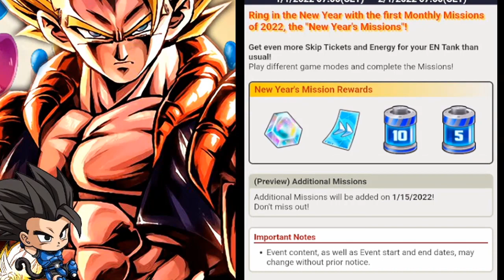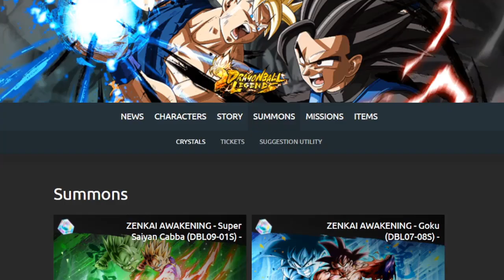¡NUEVAS MISIONES DE AÑO NUEVO! SEGUIMOS FARMEANDO CRISTALES